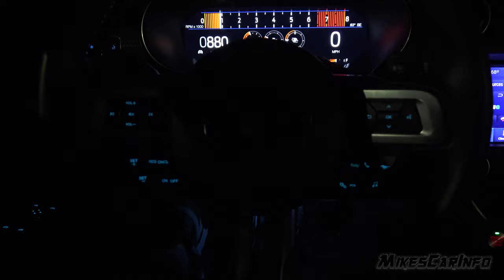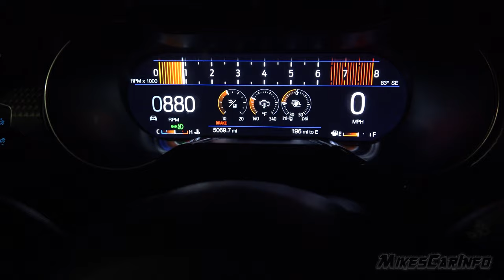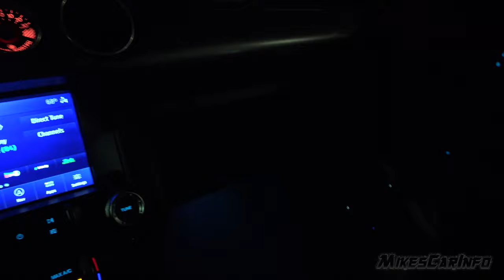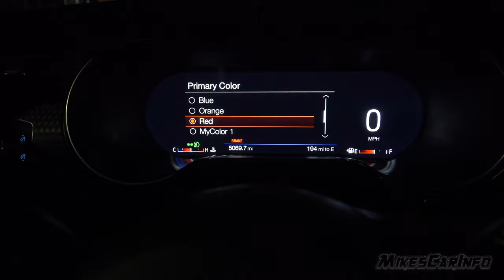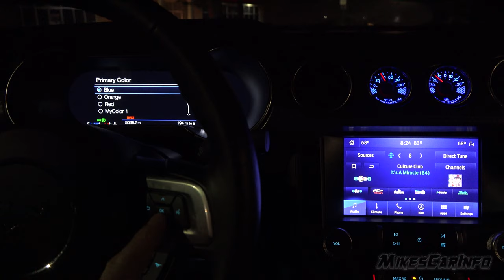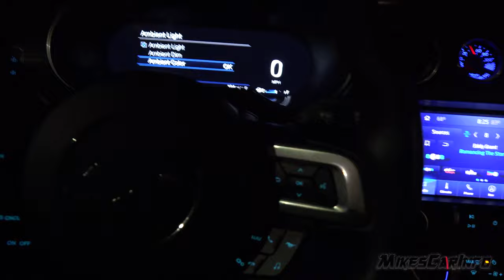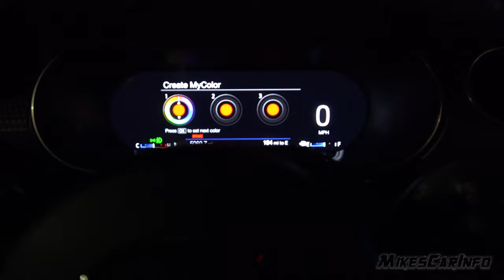👉 AT NIGHT: 2020 Ford Mustang EcoBoost - Interior & Exterior Lighting Overview + Night Drive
2.3-Liter High Performance Package (138 cu. in. (2,300 cc))
Front-engine, Rear Wheel Drive
with limited-slip differential
DOHC Ti-VCT direct injection
turbocharged I-4
Direct injection
Exhaust: SME: 5.20-in. single catalyst stainless with resonator and single mode dual rear mufflers, with dual polished stainless tips AME: 5.20-in. single catalyst stainless with Y-collector, and fully active mode dual rear mufflers, with dual polished stainless tips
HP: 330 @ 6,000 rpm
Torque: 350 ft.-lbs. @ 3,000 rpm

*Got some shopping to do?
Or check out products I am looking at on my shopping

Equipment I use:
Wide Angle lens
Lapel Mic
Little Hand Pointer
360 camera
Small 4K camera
Mini wind filters